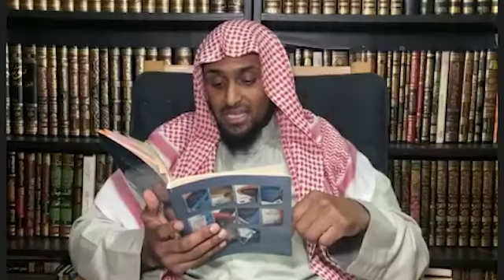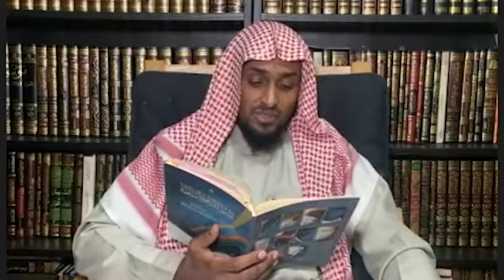Foundations of the Salafi Dawah | 5th Foundation | Ust Abu Abdullah Sa’eed Hassan